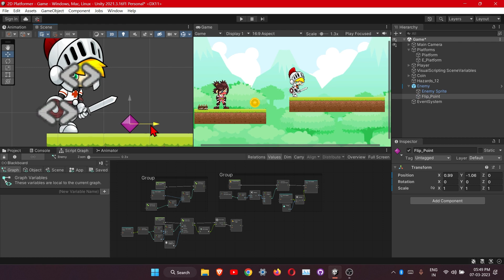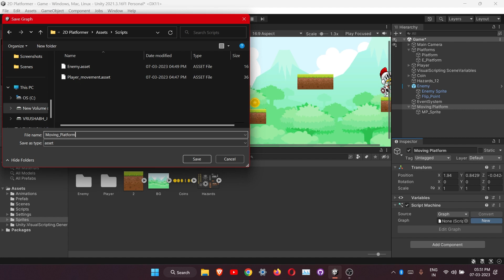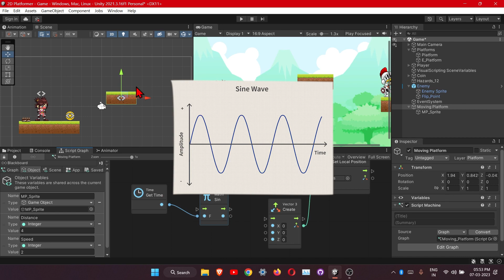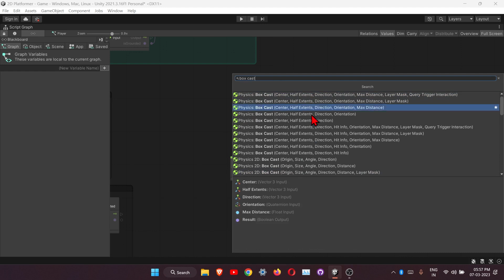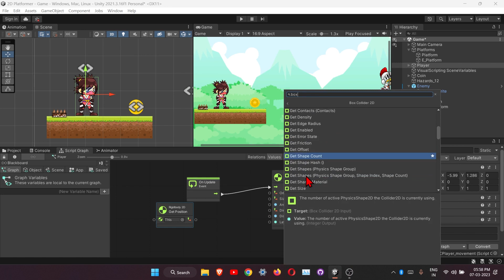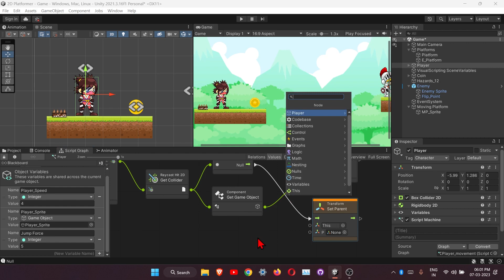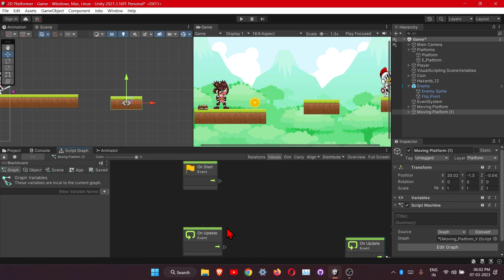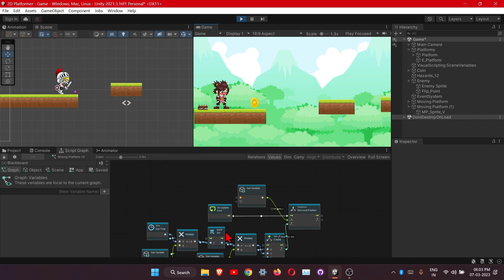Part 6 | Moving Platforms Horizontal and Vertical | Unity | Visual Scripting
👉In this series , we will build a 2D Platformer Game in Unity.
Most interestingly we are not going to code with C# instead we will use visual scripting.💯
In this video we will see how to add moving platforms.